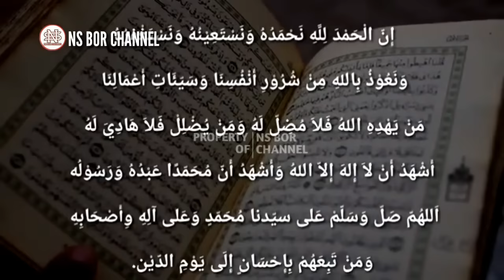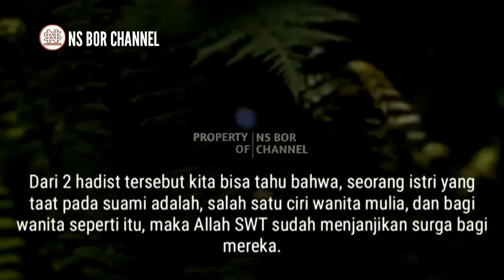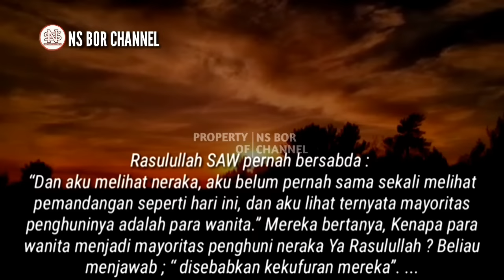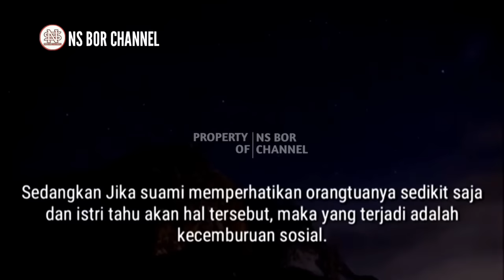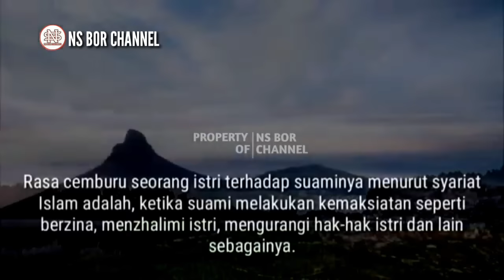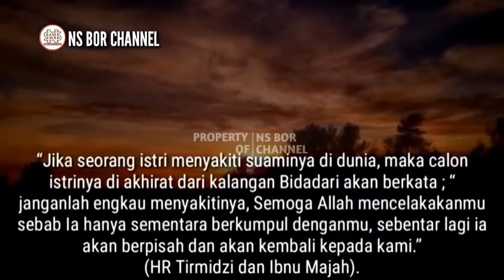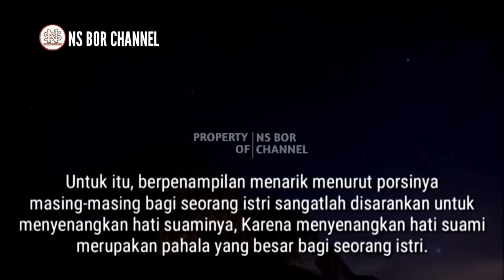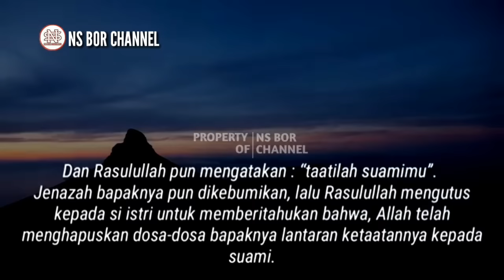Inilah 9 Dosa Istri Terhadap Suami Yang Dibenci Allah | Hindari dan Tinggalkan Hal ini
Pernah ditanyakan kepada Rasulullah SAW :
“ Siapakah wanita yang paling baik ?
Rasulullah menjawab : “yaitu yang paling menyenangkan jika dilihat suaminya, mentaati suami jika di perintah dan tidak menyelisihi suami pada diri dan hartanya sehingga membuat suami benci.” ( HR An Nasa'i dan Ahmad ).

Dalam hadits lain Rasulullah SAW juga pernah bersabda :
"Jika seorang wanita selalu menjaga sholat lima waktu juga berpuasa sebulan di bulan Romadhan, serta betul-betul menjaga kemaluannya dari perbuatan zina dan benar-benar taat pada suaminya, maka dikatakan pada wanita yang memiliki sifat Mulia ini “masuklah dalam surga melalui pintu mana saja yang engkau suka.” (HR Ahmad dan Ibnu Hibban).

Dari 2 hadist tersebut kita bisa tahu bahwa, seorang istri yang taat pada suami adalah, salah satu ciri wanita mulia, dan bagi wanita seperti itu, maka Allah SWT sudah menjanjikan surga bagi mereka.

Namun yang terjadi sekarang adalah, banyak para wanita yang kurang paham dan terkesan menyepelekan akan arti pentingnya patuh terhadap suami.

Jazakumullah..

Di Channel ini juga membahas doa - doa lainnya seperti :
amalan dzikir
dzikirpenarik rezeki
doamustajab
doa penarik rezeki
doa mujarab
rezeki berlimpah
rezeki mengalir deras
doa terkabul
dzikir pagi
amalkan sholawat
Amalan Rezeki
Nasib Berubah
amalan
Drajat rezeki
doa
Sholawat
Sholawat nabi
Amalankan Segera
Rezeki Melimpah